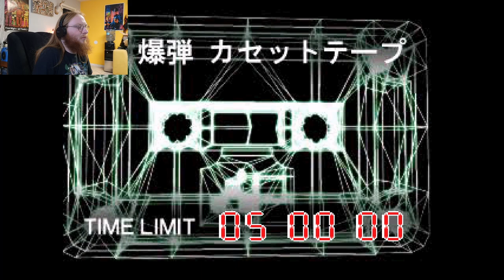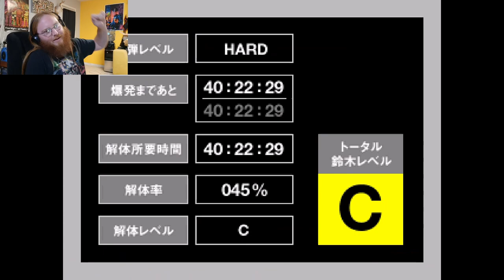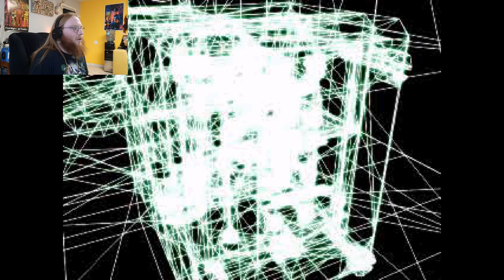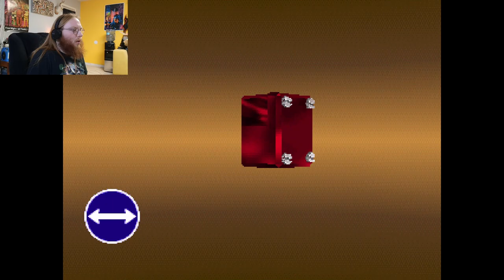Suzuki Bakuhatsu | 2 | Cassette Bomb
Today I continue to play Suzuki Bakuhatsu

intro by: zuul gaming
the channel you are watching this on or should be watching this on

well till next video this has been ZUUL GAMING and i'm going back to my fridge!